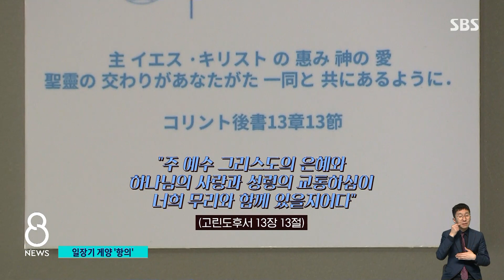3·1절에 떡하니 일장기 내건 집…입주민 카드엔 '한국인' / SBS 8뉴스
〈앵커〉

3·1절인 오늘(1일) 세종시의 한 아파트에 태극기 대신 일장기가 내걸려 주민들이 항의하는 일이 있었습니다. 집주인은 한때 자기가 일본 사람이라고 주장했던 것으로 알려졌는데, 저희가 취재한 결과는 조금 달랐습니다.

김민준 기자입니다.

〈기자〉

3·1절인 오늘, 세종시 한 아파트에 태극기 대신 일장기가 걸렸다는 게시글이 인터넷 커뮤니티에 올라왔습니다.

주민 신고를 받은 아파트 관리사무소 직원이 찾아가 봤지만 소용없었습니다.

[관리사무소 직원 : 계속 민원 들어오고 저기 하니까 좀 내려달라고 그랬더니 아무 말도 안 하고 그냥 들어가더라고요.]

SBS 취재진이 직접 일장기 게양 이유를 물어봤는데, 해명을 들을 수 없었습니다.

[(3·1절날 일장기 거신 이유 좀 듣고 싶어서 그러는데요?) …….]

현관문에 붙어 있는 일본어 성경 구절처럼 집주인은 한때 자신이 일본인이라고 주장한 것으로 알려졌는데, 취재 결과 입주민 등록 카드에는 40대 한국인으로 기재된 것으로 확인됐습니다.

주민 항의가 이어지자 집주인은 오후 4시쯤 일장기를 내렸습니다.

[세종시민 : 도대체 누가 이렇게 3·1절에 개념 없는 짓을 하나. 이거는 대놓고 그냥 관심을 끌겠다.]

빠르게 달려가는 흰색 승용차 1대를 경찰차가 뒤쫓습니다.

경찰차와 버스에 가로막혔는데도 충돌을 반복하며 사이를 비집고 나옵니다.

굴착기에 부딪히고 나서야 폭주가 멈췄고, 경찰은 자동차 유리창을 깨 운전자를 붙잡았습니다.

어제 오전 11시쯤, 제주 서귀포시에서 난폭운전을 하던 20대 여성 검거 장면입니다.

트럭과 경찰차 등 차량 6대를 들이받았고, 60대 여성 등 2명이 다쳤습니다.

경찰은 음주운전은 아니고 마약 등 약물 검사에서도 음성 반응이 나왔다고 밝혔습니다.

경찰은 이 여성이 '식욕억제제'를 오래 복용해왔다는 주변 진술 등을 토대로 정확한 사건 경위를 조사하고 있습니다.

(영상취재 : 최호준·김세경, 영상편집 : 신세은)